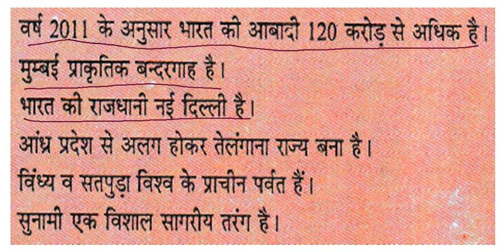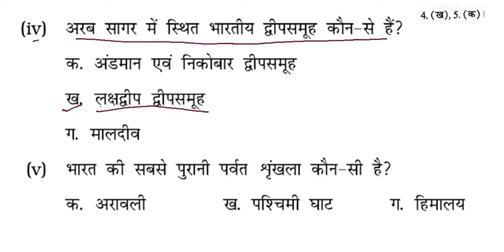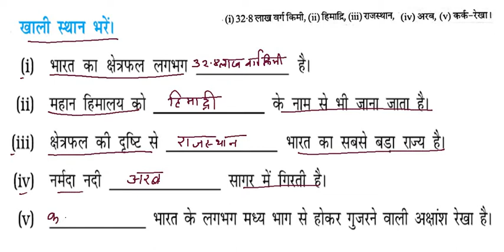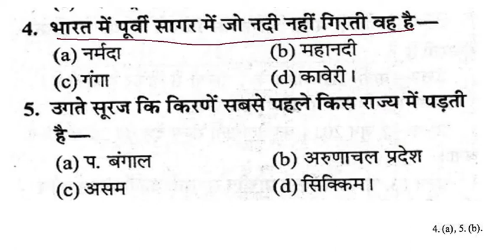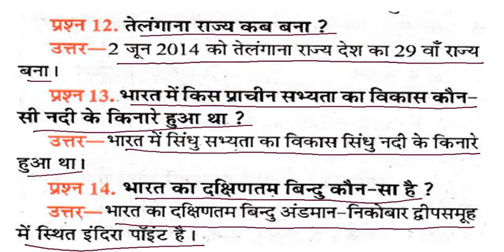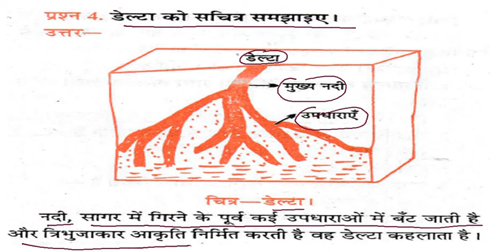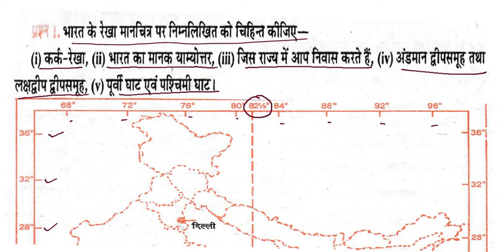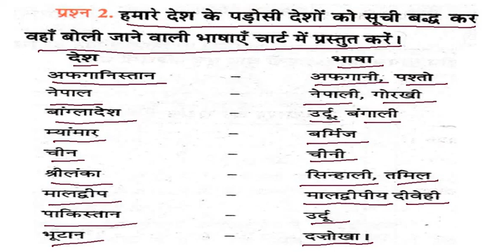कक्षा 6 सामाजिक विज्ञान भूगोल हमारा देश भारत अध्याय 7 प्रश्न उत्तर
इस अध्याय में हिमालय जल डमरू शिवालिक श्रेणी डेल्टा जलरोधक प्रदीप सहायक नदी वितरक नदी सुनामी भारत की भौगोलिक स्थिति का वर्णन विस्तार से किया गया है